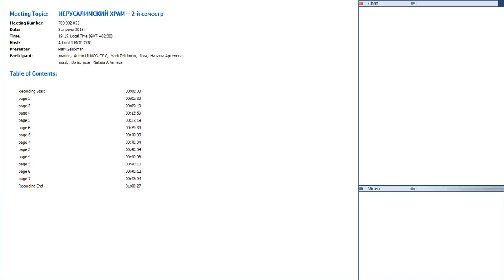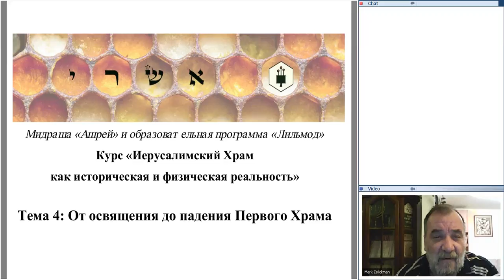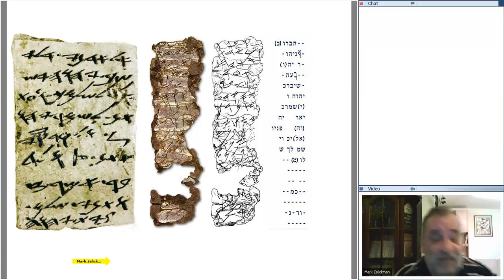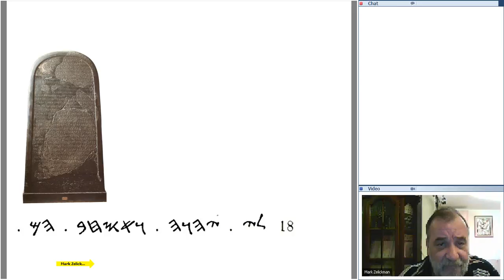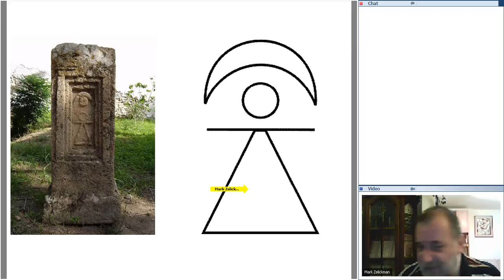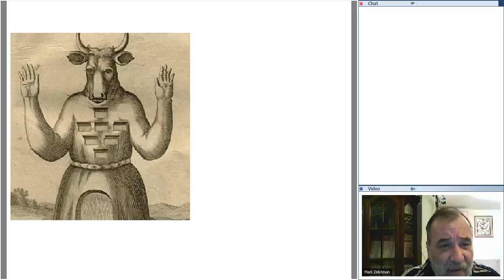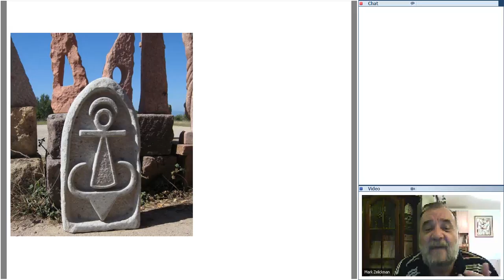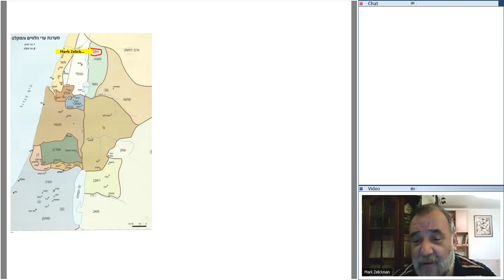Курс «Иерусалимский Храм как физическая и историческая реальность» — лекция 2.1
Что представляло собой язычество времен Соломона? С чем в точности боролись пророки? Финикийские, ханаанские и прочие культы того времени: кто такие Бааль, Молох, Мелькарт, Аштарта, Кемош — мерзость Моавитская?  Как в точности оказалось разделено царство Соломона и что происходило с культом в Северном царстве?